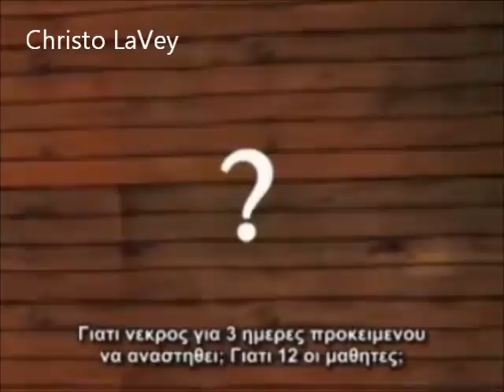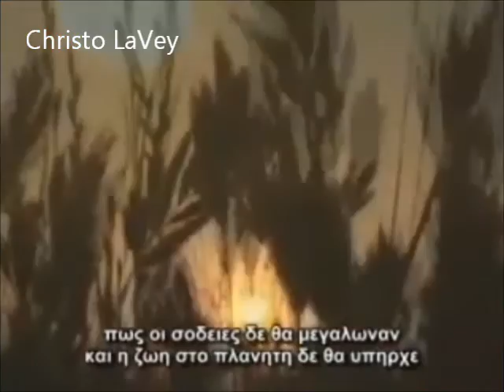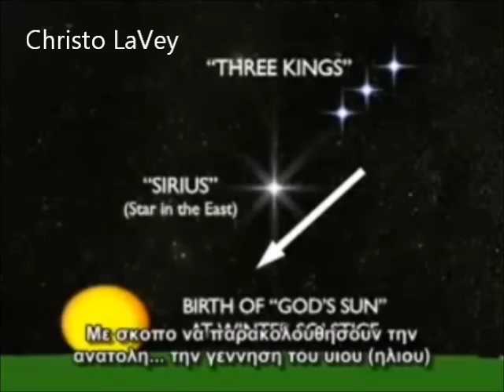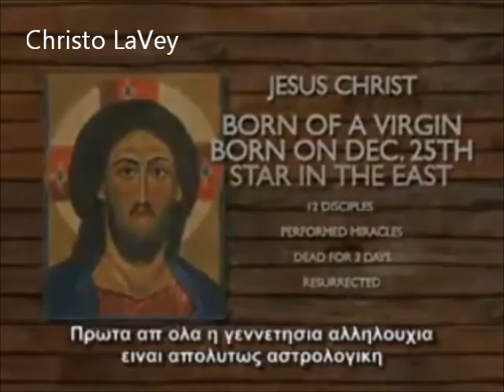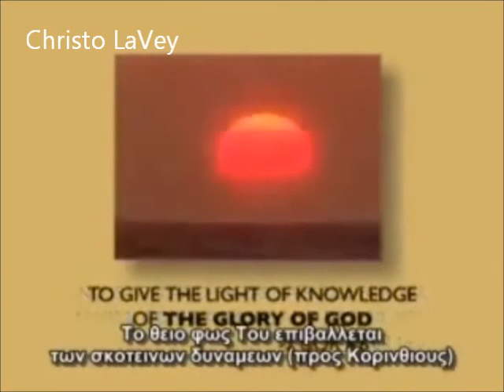Christo LaVey - The Truth is written on the Stars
Music and video production copyrights owned by me